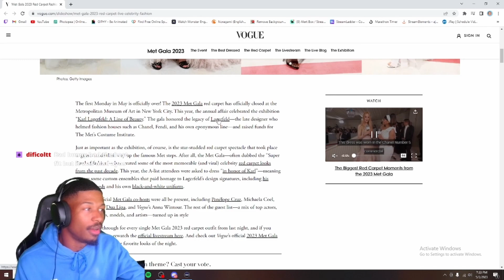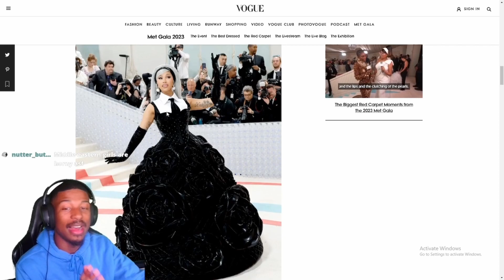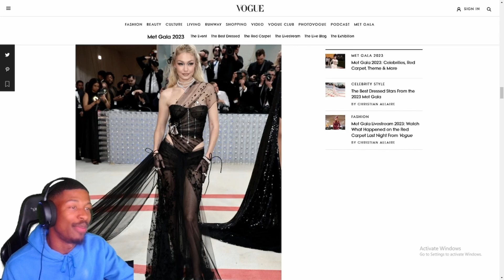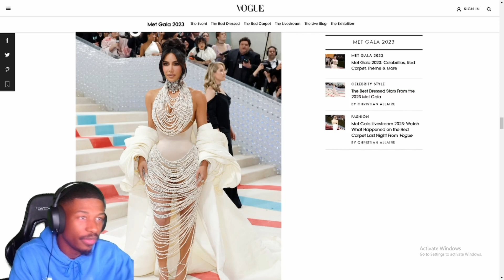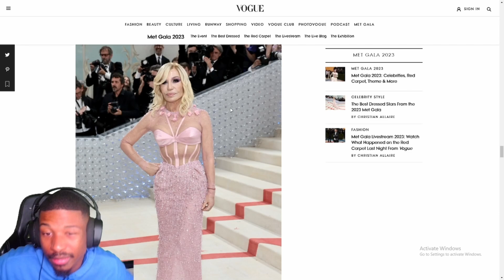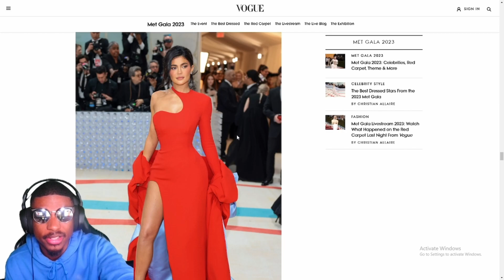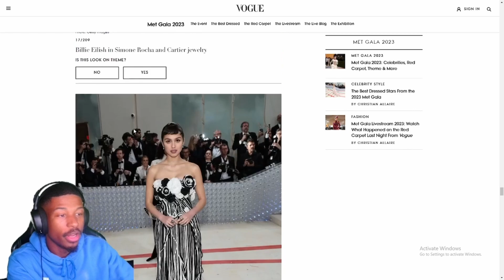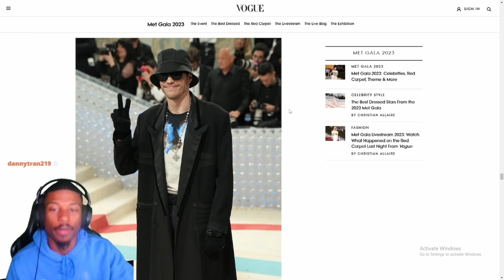REACTING TO MET GALA OUTFITS 2023